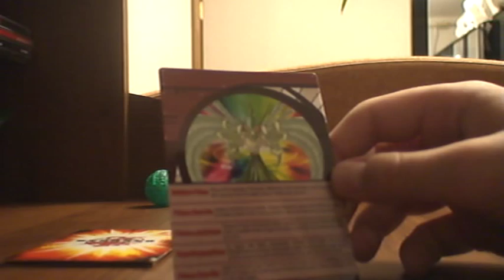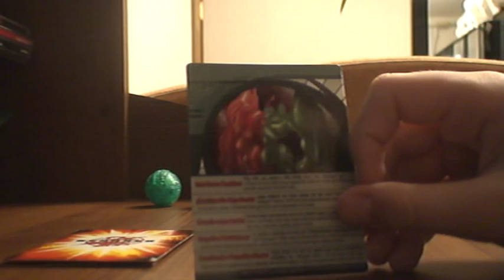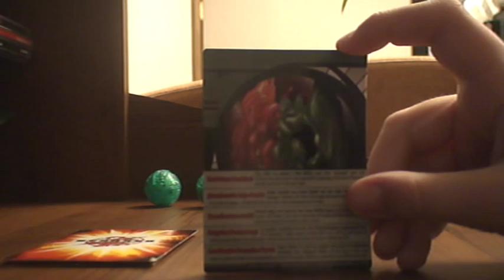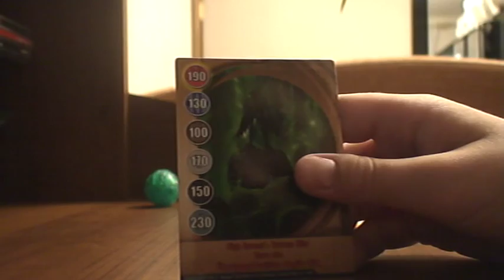Bakugan New Vestroia: эволюционный набор Шуна Казами